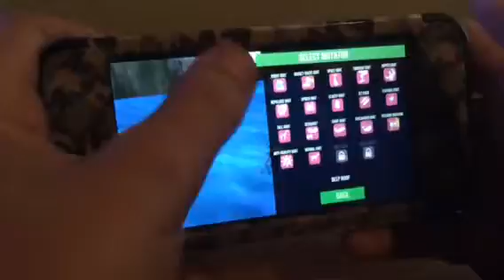Goat Simulator- That isn't even a goat!